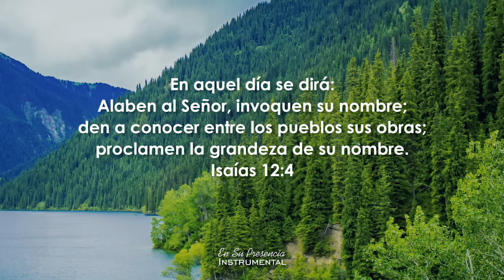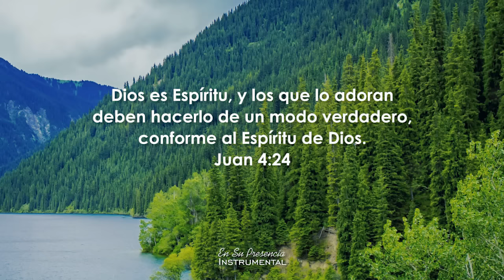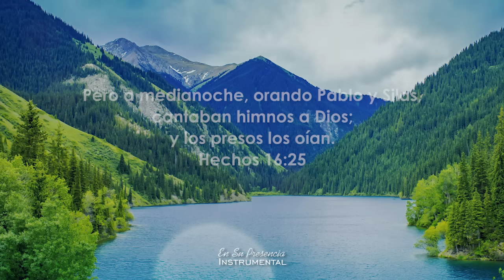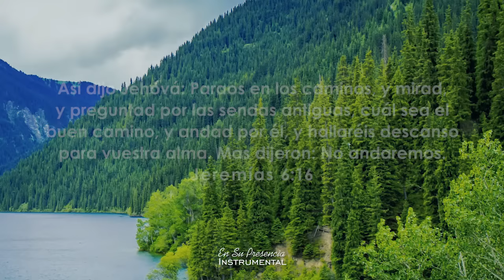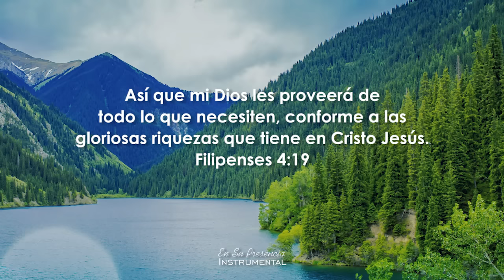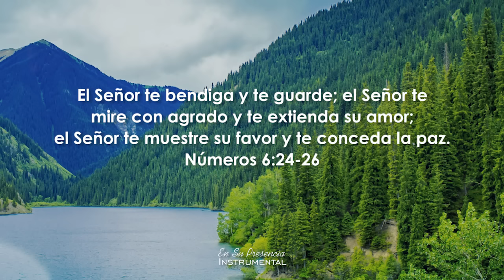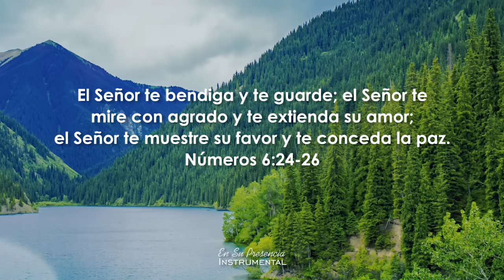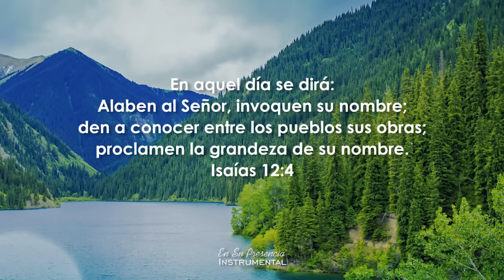CUAN GRANDE ES DIOS - Himnos Cristianos Instrumentales - MUSICA PARA ORAR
CUAN GRANDE ES DIOS - Cuan Grande Es El
Música Instrumental Cristiana

✔ Amazon Music •

Donaciones || Ofrendas || Apoya nuestro ministerio con tu aportación... Dios te bendiga y multiplique

Gracias por escuchar nuestra música. En este canal proporcionamos Música Cristiana Instrumental para enriquecer tus actividades de oración, meditación, lectura, estudio o relajación. Deseamos que nuestra música sea de bendición para tu vida.

También, deseamos leer tus COMENTARIOS y conocer tu experiencia al escuchar nuestra música; lo leeremos.

Salmos 150:6
¡Que todo lo que respira alabe al Señor!

Music Copyright
Imagen utilizada con licencia de Shutterstock.com